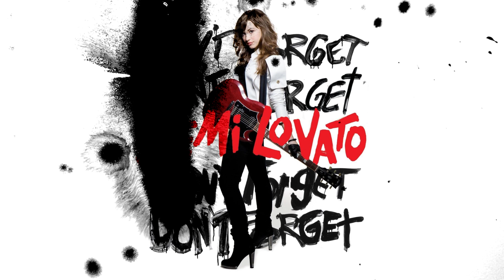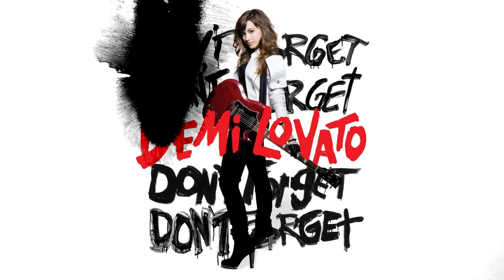Demi Lovato - Don't Forget (Filtered Instrumental)